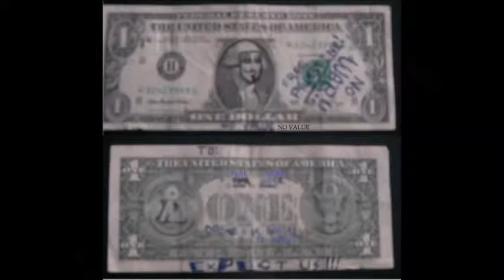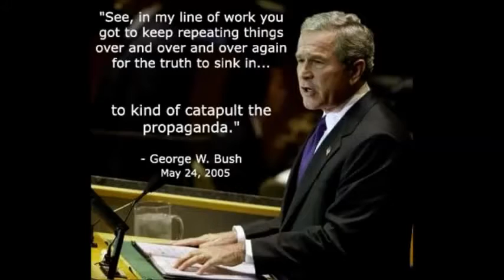OpWorldBank by Anonymous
OpWorldBank: Anonymous calls for arms in biggest attack on the Federal Reserve.
OpWorldBank". This video tries to initiate an operation that will target the currency of the world. One of the target that is being mentioned in the video is the Federal Reserve Bank.

The idea
The video shares the idea of using your money as weapons. How? It is simple - with the power of the First of Amendment of the United States Constitution you have the right to grab your pencil and start sharing messages on your paper money.
Not the first time Anonymous targeted the Federal Reserve Bank
The hacktivist spirits Anonymous hacked the U.S. Federal Reserve Bank of St. Louis' internal files and servers, according to a ZDNet report.